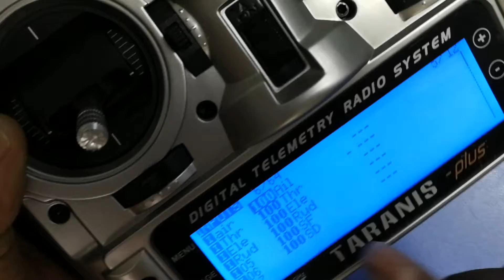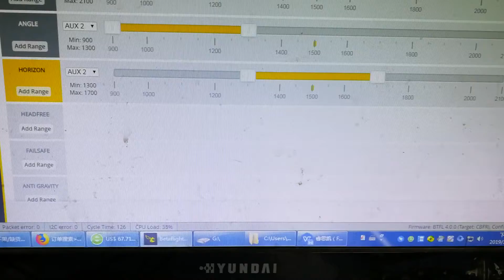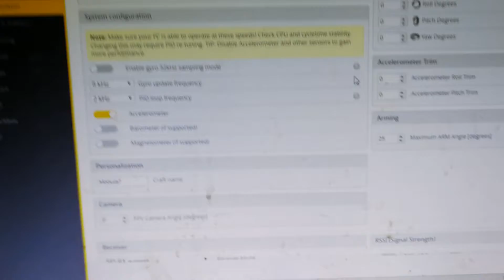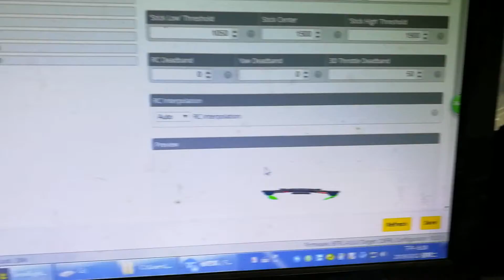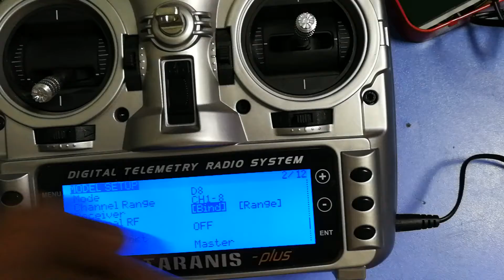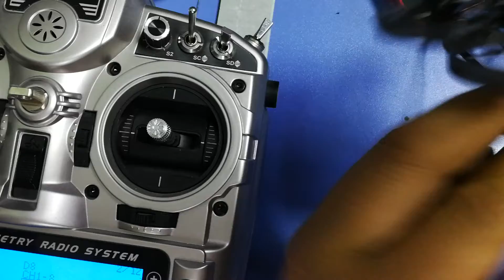f26464 Happymodel Mobula7 Flysky The frequency set